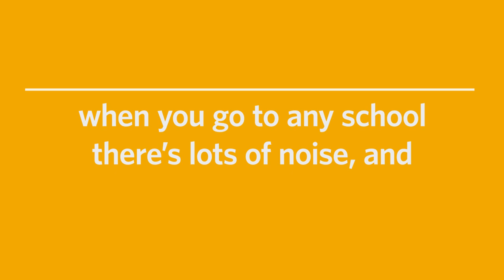"What’s the worst thing that I saw in North Korea?"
In this episode of Free Thoughts, Michael Malice joins us to give a primer on the Democratic People's Republic of Korea. What's North Korea like? Do the people there really believe the popular legends we've heard about the Kim family?